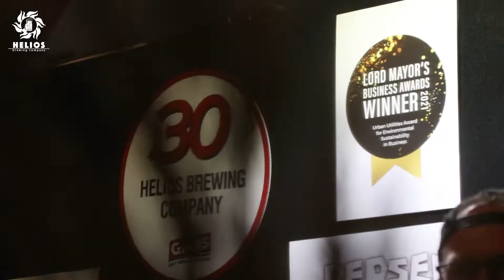GABS 2022 - Brisbane